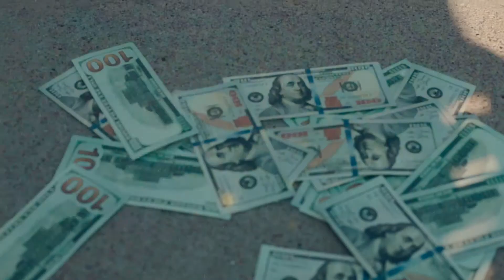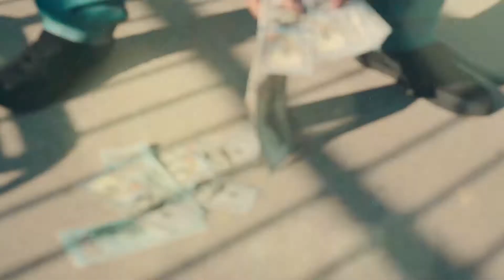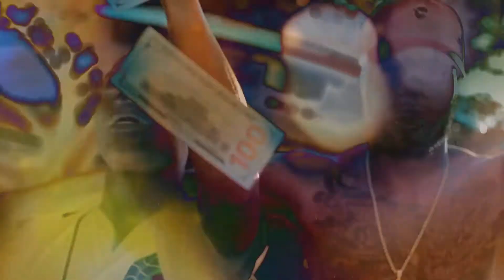TripBandzz x PrinceB - G5 Remix (Official Music Video) 2017